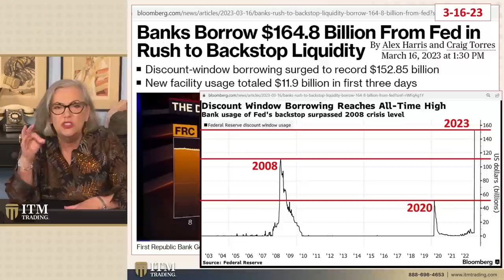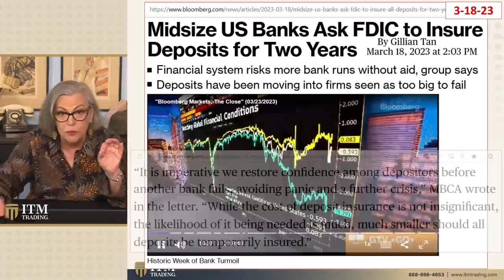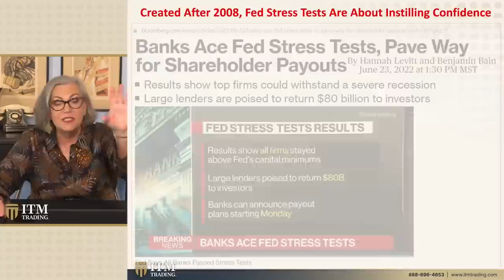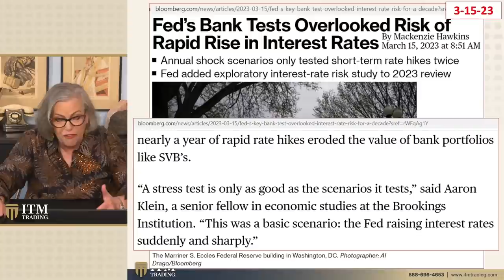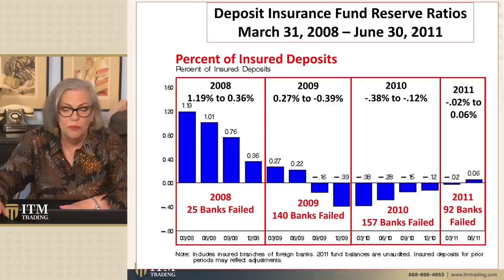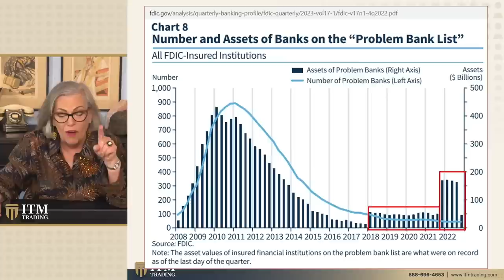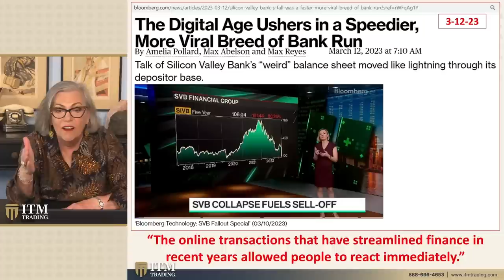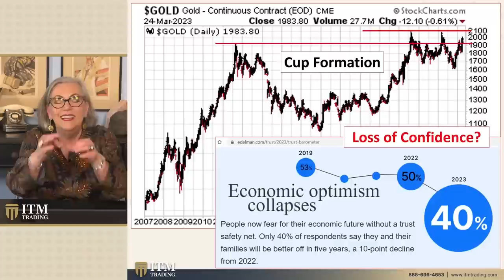Lynette Zang: Everything You've Been Told is Wrong (or lies)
Are you looking for ways to protect your wealth during these uncertain times? Our expert Gold & Silver analysts have 27+ years of experience and can help you develop customized strategies to safeguard your assets.

🆓 Get a FREE guide on how to buy gold and silver

🗣  They lie and they lie. And in front of the Senate Banking Committee, they lie some more and every other word out of their mouth. They're reassuring you how safe and sound the banking system is. Oh, no, it is not. Taxpayers are depositors that are going to have to pay because the bail out that went to Silicon Valley Bank and also Signature Bank was from the DIP fund, except that the Fed borrowed more directly from the Treasury than there was even in the dip fund. But now we're hearing that that's only going to cost 20 billion. I'm telling you, I wish that Pinocchio was real because we would see other noses growing out and going around the world with their lies. Do you believe them? Because I don't. Let me show you more of a how safe and sound this banking system is. Coming up.

📖 Chapters:
0:00 Introduction
2:14 Banks Borrow From Fed
4:46 Yellen Calls FSOC Meeting
11:37 Fed Stress Test
16:58 Deposit Insurance
20:30 Problem Bank List
25:17 Digital Age - Banks
27:05 US Prepared For Deposit Actions
28:34 Spot Gold Lesson

🔗 To see Lynette's slides, research links or questions from this video